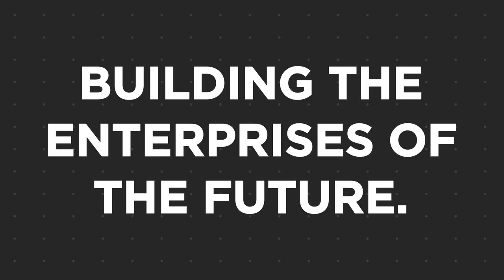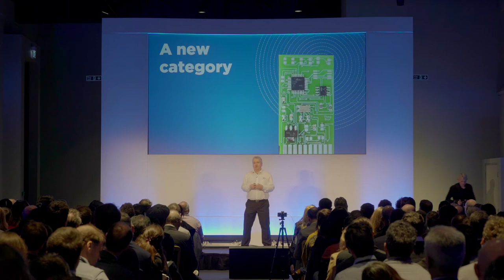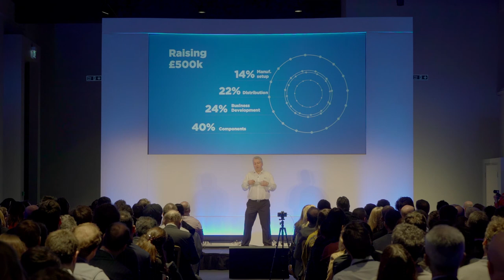ThingBlox - Demo Day Pitch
Gabor from ThingBlox takes to the stage at Startupbootcamp IoT’s 2018 Demo Day to pitch his startup to a room of over 300+ potential customers, investors and partners.